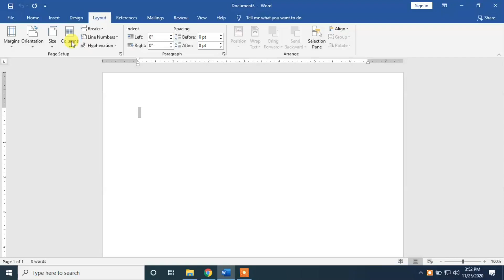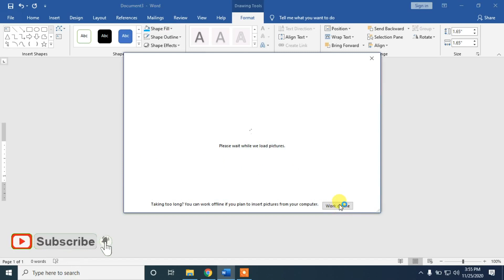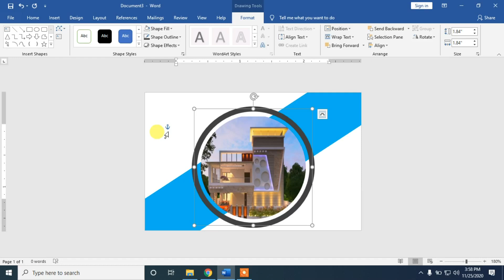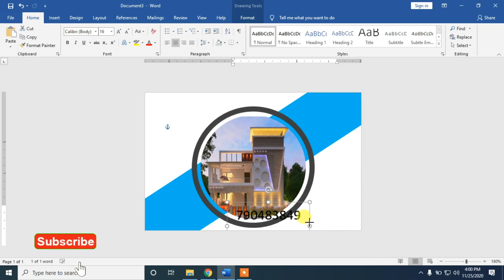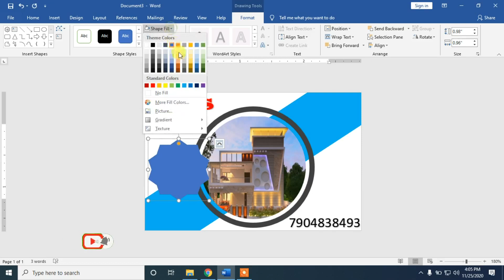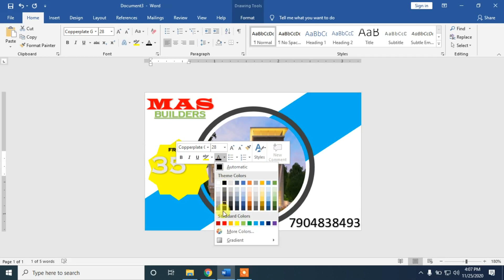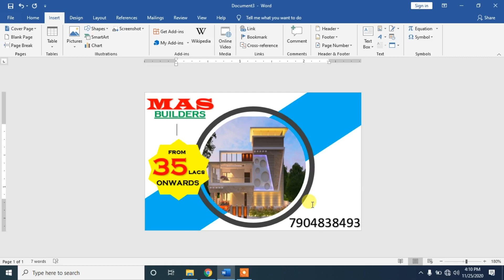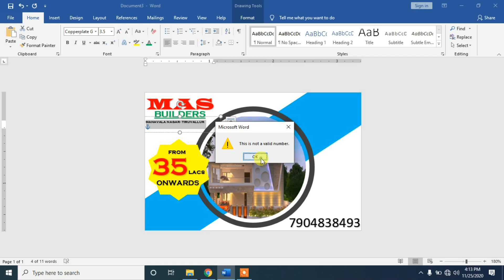How to create Visiting Card in Ms-Word 2019 | Business Card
How to create Visiting Card in Ms-Word 2019